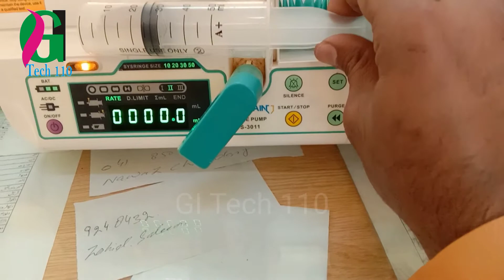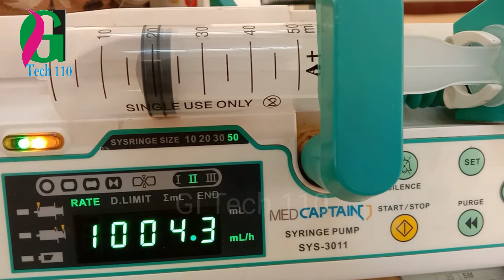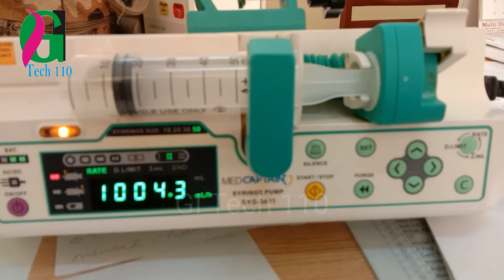Syringe Pump Medcaptain sys 3011